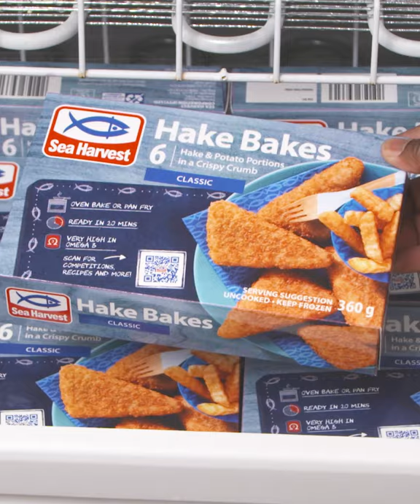Hake Bakes with Mini Cheese & Broccoli Frittatas | Sea Harvest Recipes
These cheesy egg frittatas with broccoli are a tasty way to encourage kids to eat their greens. Serve with crunchy Hake Bakes and you have a great meal for lunch or dinner.

Serves: 3-4
Prep Time: 20 minutes
Cook Time: 15-20 minutes

Ingredients

Fish

1 x 360 g box Sea Harvest Hake Bakes (6 portions)

Mini Frittatas

8 large eggs
¼ C (60 ml) milk
½ tsp (2,5 ml) ground garlic powder
salt and pepper (pepper is optional)
150 g grated cheddar cheese
2 Tbsp (30 ml) chopped chives (optional)
200 g broccoli, trimmed, lightly steamed and separated into smaller florets

non-stick spray
muffin tray (preferably non-stick - can be 12-hole or jumbo 6-hole)

Method

Fish

Preheat the oven to 200 ºC.

Lay frozen Hake Bakes onto a baking tray. Place into the oven to cook for 10-15 minutes until golden and crunchy. Alternatively cook in an air fryer for the recommended time.

Mini Frittatas

Add the eggs and milk to a large mixing bowl and whisk well to combine. Add the garlic powder and season with salt and a little bit of pepper (omit the garlic powder or pepper for younger kids if preferred). Add about two thirds of the cheese to the mixture and chives (also optional for picky eaters) and mix to combine.

Pour a little egg mixture into each muffin cup. Add broccoli florets to each and then top up the cups to about three quarters full. Top with the reserved grated cheese and then place into the oven to bake for about 15 minutes or until the egg mixture has set. Allow to cool completely before removing from the muffin tin.

Serve 1-2 Hake Bakes per child with a cheesy broccoli frittata to accompany.